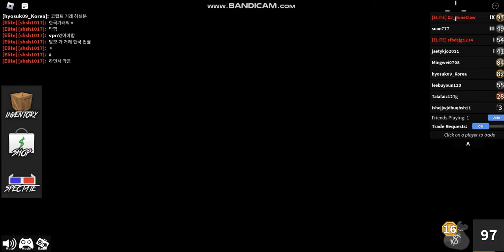MM2: Bad aiming be like...